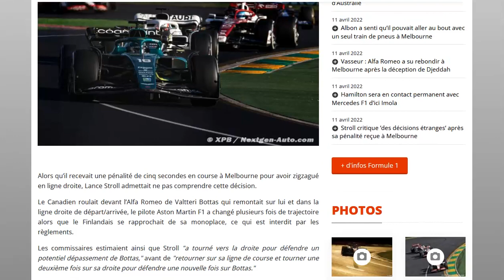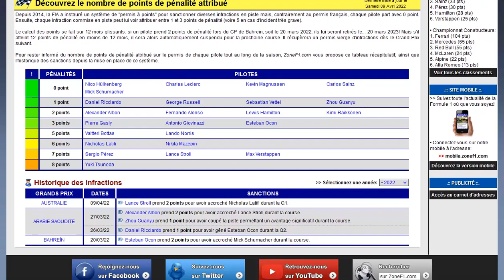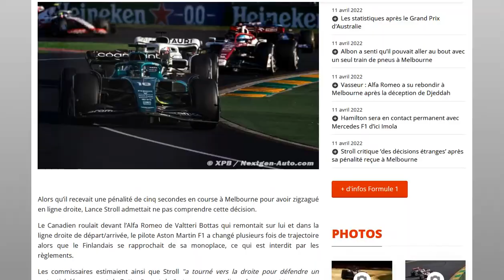Stroll critique les décisions des commissaires à son encontre à Melbourne !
Pauvre Lance :(